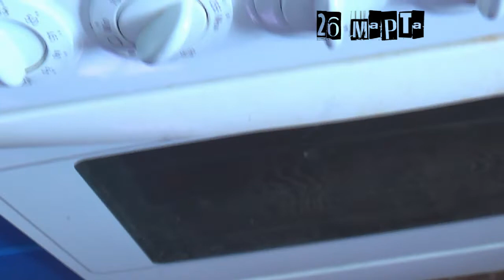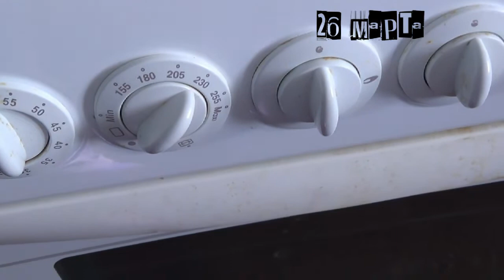VLOG 26 марта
Пока мы с Серафимом болеем ,не хочется пропадать надолго ,и поэтому на канале небольшой VLOG о нашем дне.